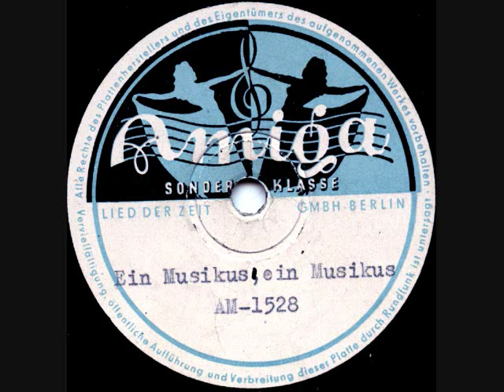Heinz Becker - Hanns Petersen - Ein Musikus, Ein Musikus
Titel: Ein Musikus, ein Musikus : Tango / von Gaze
Interpret(en): Heinz Becker mit seinen Solisten. Gesang: Hanns Petersen
Firma: Lied der Zeit Berlin
Format: [78 UpM] ; 25 cm
Label/Katalognummer: Amiga 50/230 [Seite 2 von 2]
Sublabel: Sonderklasse
Matrizennummer: AM-1528
Weitere Nummern: AM 1528 (Matrizenstammnummer)
Zur Umseite: O, wie bist du schön